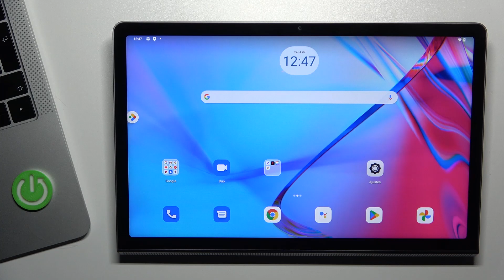Cómo activar opciones para desarrolladores en LENOVO YOGA Tab 11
Hoy vamos a explicarte cómo activar las opciones para desarrolladores en tu LENOVO YOGA Tab 11. Si quieres ver las opciones ocultas de tu LENOVO, quédate con nosotros y descubre cómo activar el modo desarrollador en tu LENOVO YOGA Tab 11.

¿Cómo activar opciones de desarrollo en LENOVO YOGA Tab 11? ¿Cómo activar opciones para desarrolladores en LENOVO YOGA Tab 11? ¿Cómo acceder a las opciones de desarrollador en LENOVO YOGA Tab 11? ¿Cómo configurar opciones para desarrolladores en LENOVO YOGA Tab 11? ¿Cómo desactivar opciones para desarrolladores en LENOVO YOGA Tab 11? ¿Cómo encontrar las opciones de desarrollador en LENOVO YOGA Tab 11?